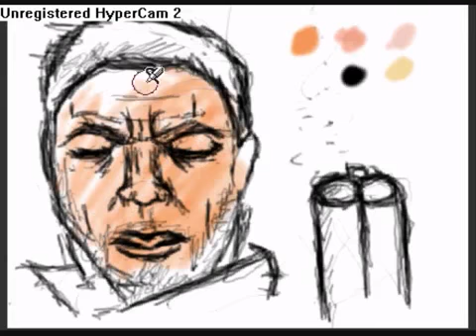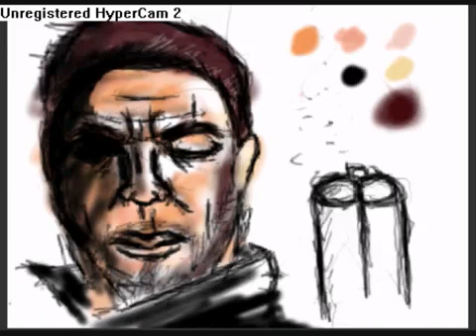MAX PAYNE speed painting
ITS BETTER THAN IT LOOKS ON THE THUMBNAIL based of max payne 2008 and max payne 3